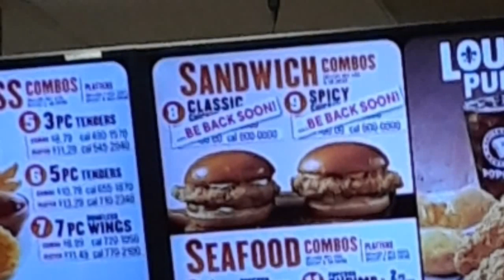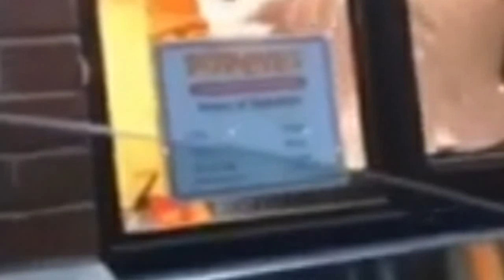Yeah, no more chicken sammiches.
Public Announcement there is no more chicken sandwiches at Popeyes. Scary house , hurricane Dorian and other news.